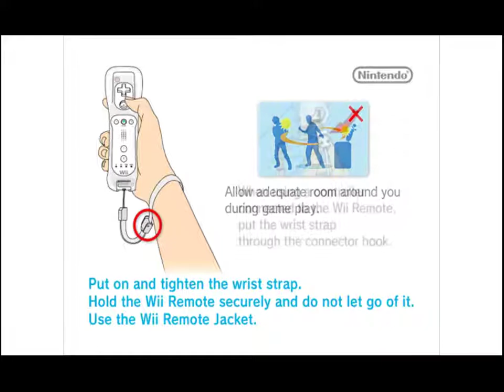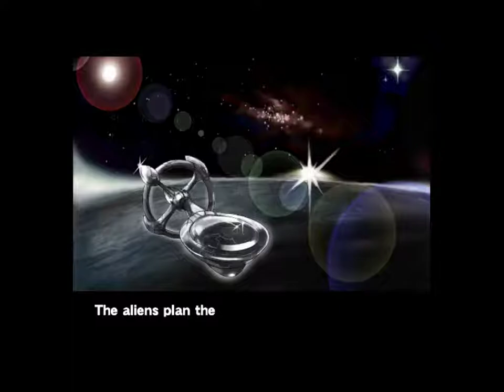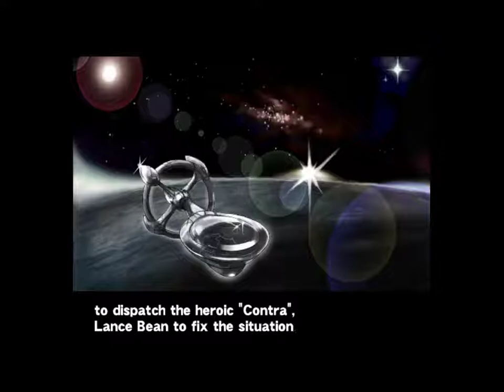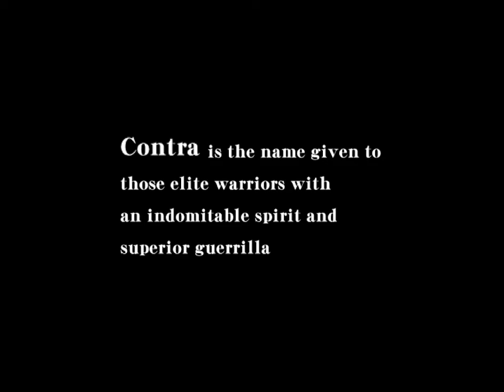Contra Rebirth (+100 lives)